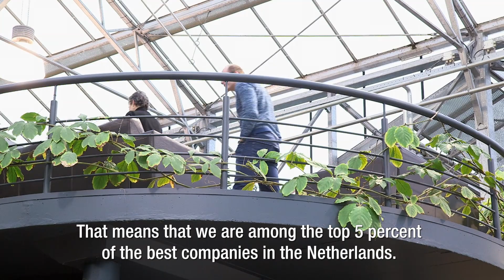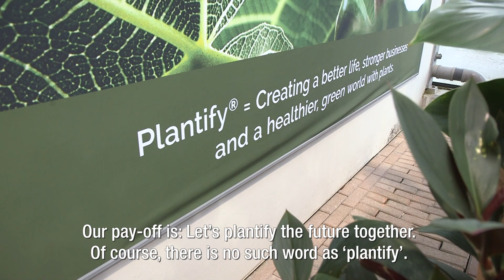Royal Lemkes winner Tuinbouw Ondernemersprijs 2018